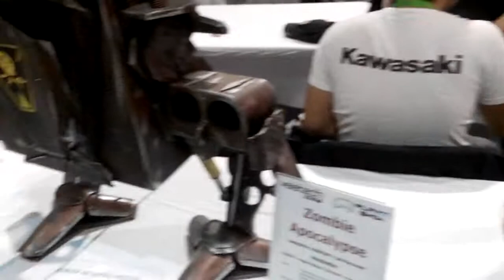PlayIT / Veletech modding kiállítás 2014